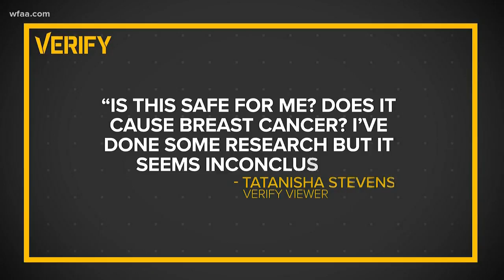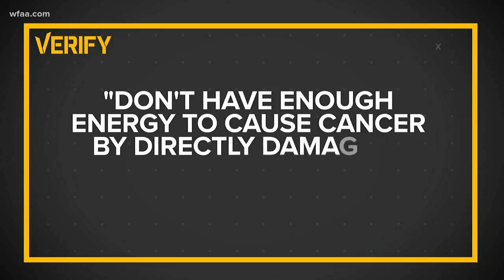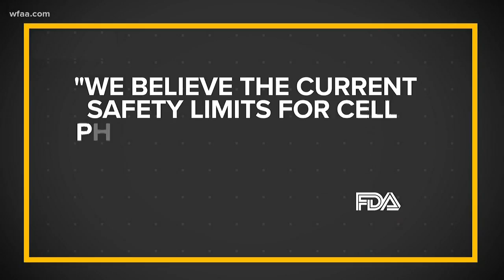VERIFY: Can your mobile phone give you cancer?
What's the deal with phones and cancer anyway?